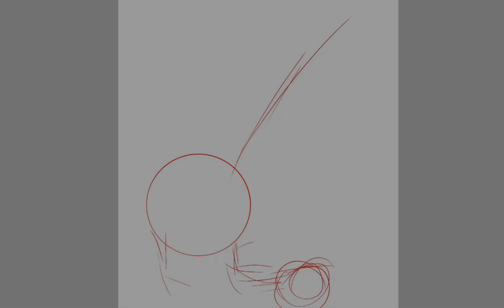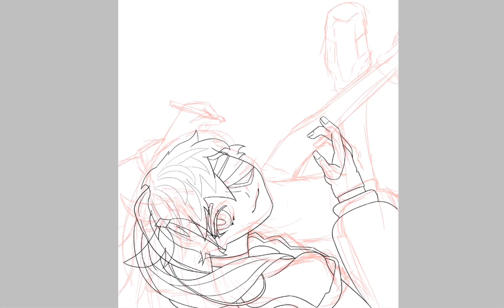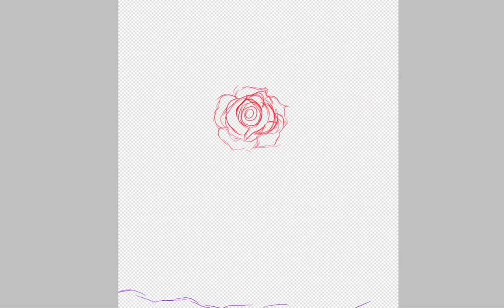She exausted her strength, and her body became that of a child || "MEME" || Art Contest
Also this is for this persons art contest